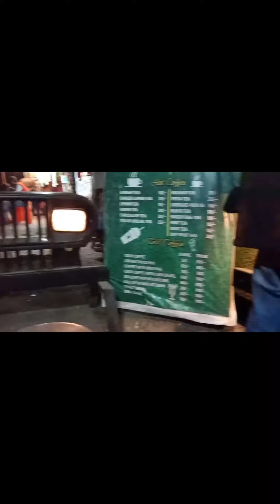Short Vlog 76 🤗 Raat ki Chai 🍵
Tj wished to have for a Lil bit outing so he went out to the food Street to have sip of tea 🍵. it was cold outside but he enjoyed alot.